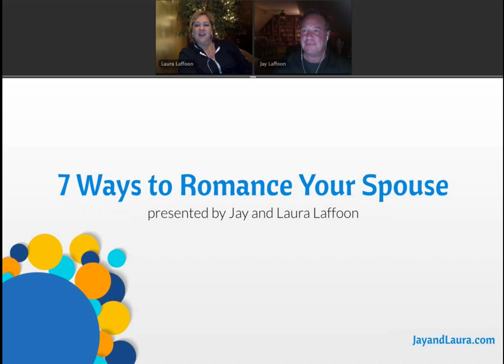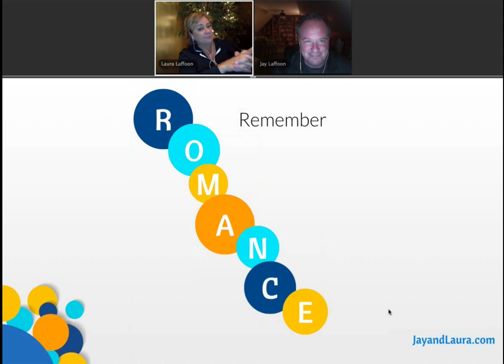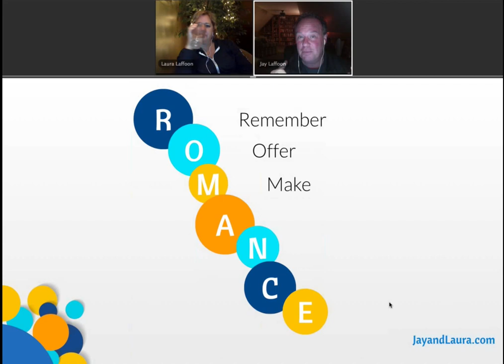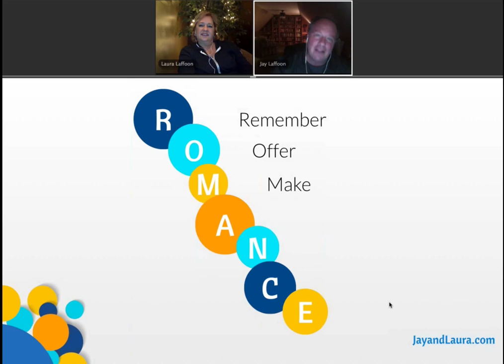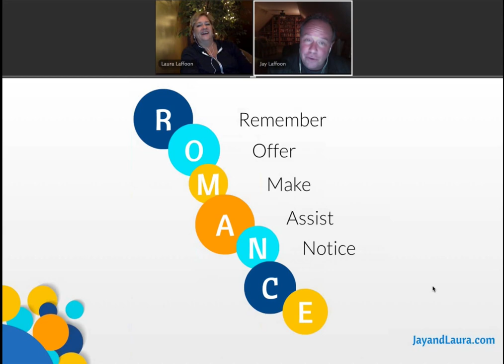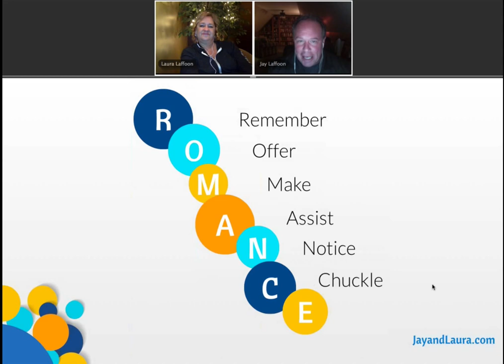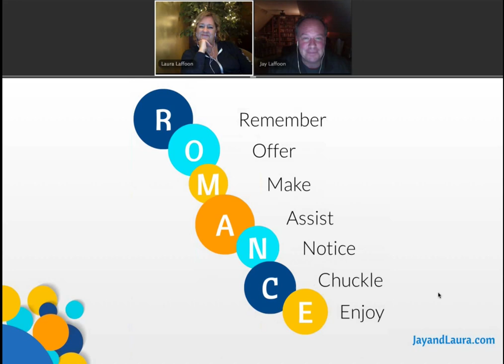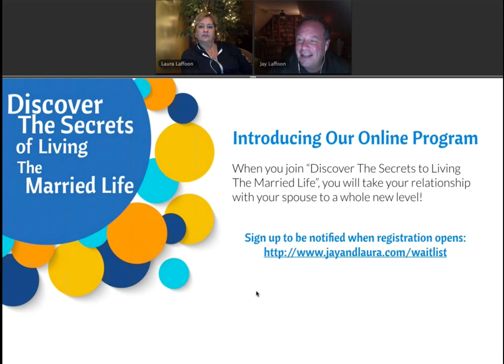7 Ways to Romance Your Spouse Webinar Replay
View our webinar replay now! We give you 7 Ways to Romance Your Spouse this Valentine's Day ... and all year round!